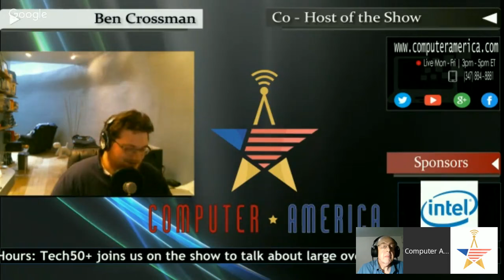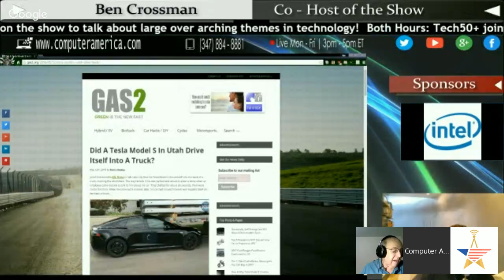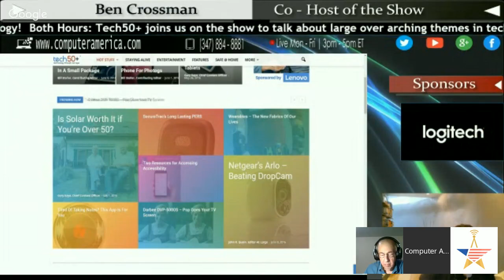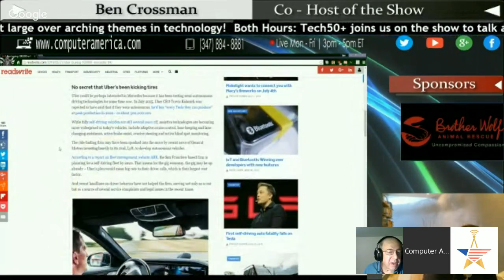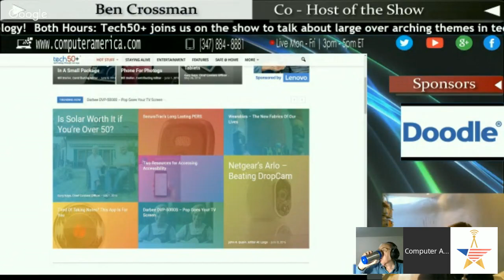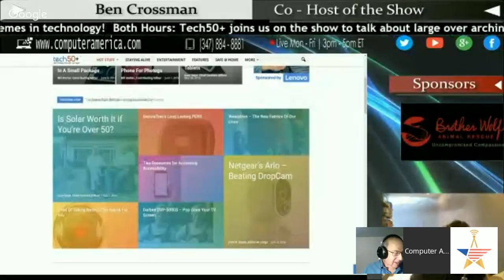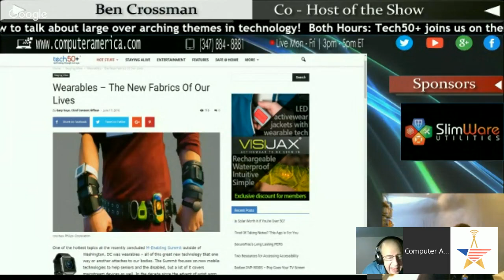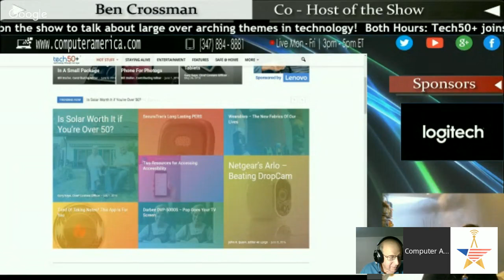Computer America - Tech50+'s Gary Kaye